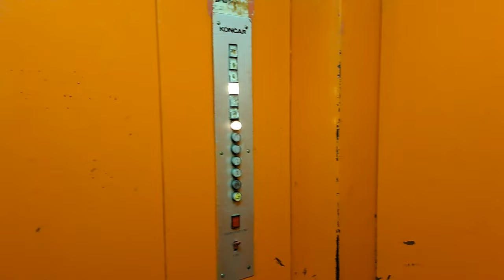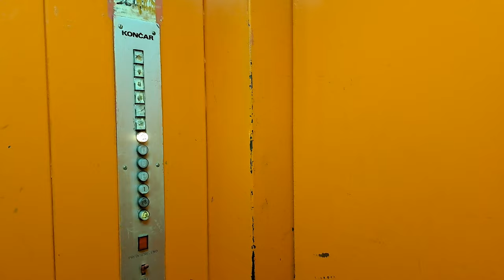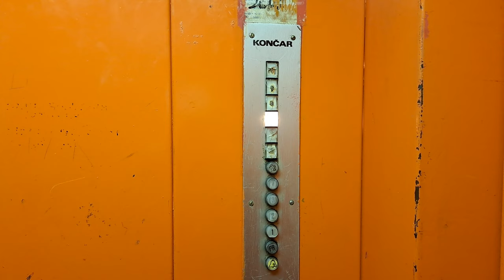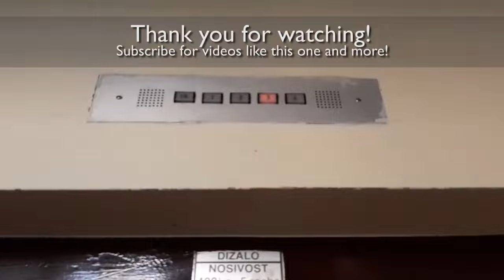[Car Door Slam!] 1980s Končar lift @ Vijenac Murse, Osijek, Croatia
(Retake)
This is a nice '80s Končar lift, the fixtures are in quite bad condition unfortunately and the door operator is also a bit violent when opening, but it runs really well apart from that!

Capacity: 400kg / 5 pers.
Type: Traction
Installed: 1980s
Floors served: 6 (PR. - POT.)